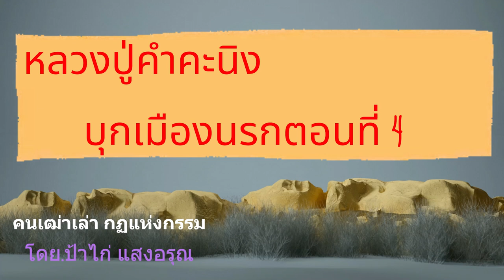หลวงปู่คำทะนิง บุกเมืองนรกตอนที่ 4 | คนเฒ่าเล่ากฎแห่งกรรม โดย ป้าไก่ แสงอรุณ